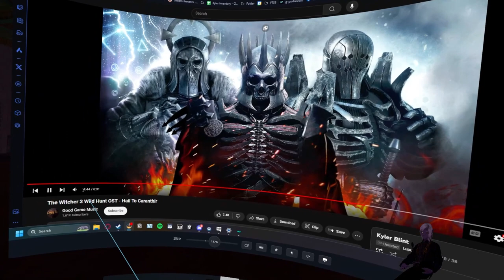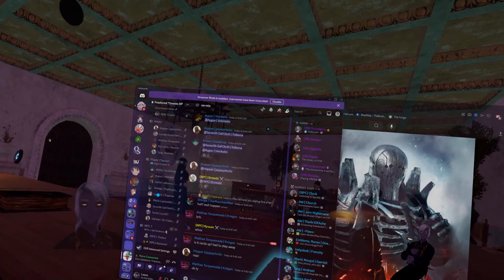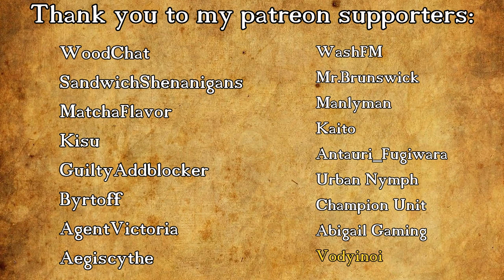Fractured Thrones Season 3 | EPISODE 102 'Icarus' | Part 1 of 4